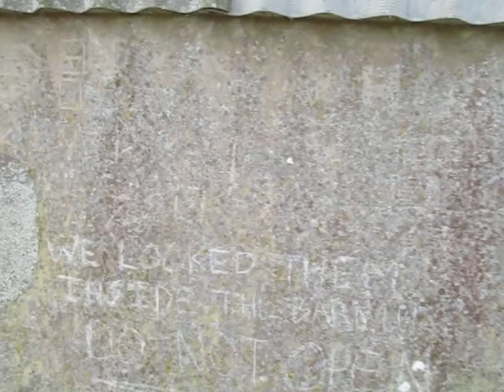The Barn At Cradle Hill. 12th April 2015.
Quick spin around some of the graffiti on the barn and a pan around the copse at Cradle hill.